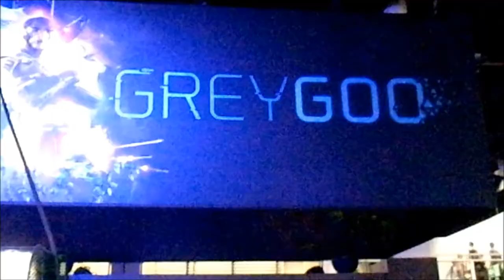RPC Community Gamescom Cam Folgen - Tag 1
Deutsch:
Das gezeigte Videomaterial dient nur zur verbreitung wir bekommen und verdienen damit kein Geld ! Die Rechte für das gezeigte Material liegen bei den Rechte Inhabern und Entwicklerstudios

English:
The video below is for guidance only to spread we get and earn money! The rights for the material shown are with the rights owners and developers Studios